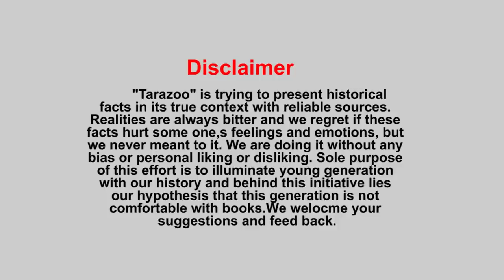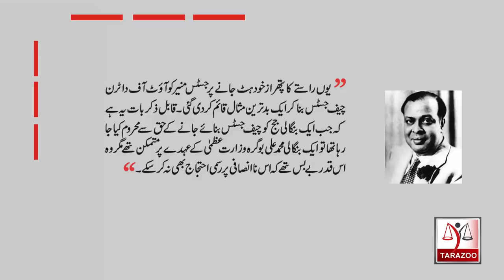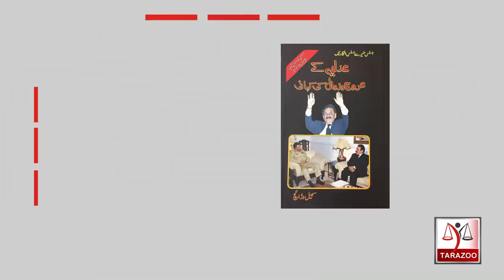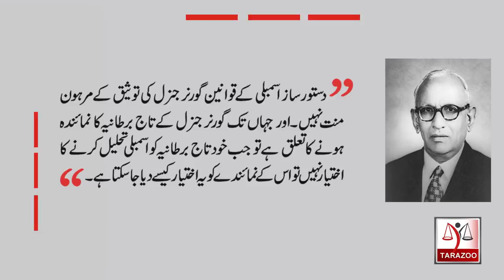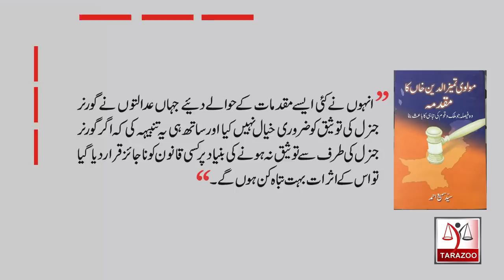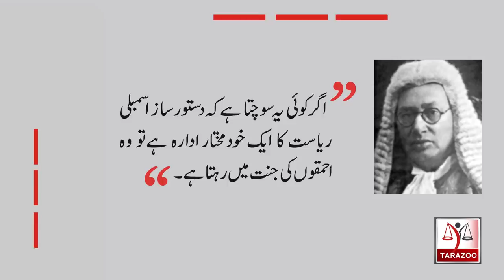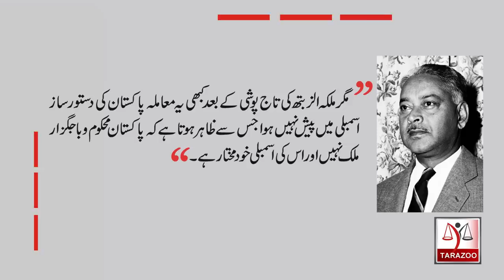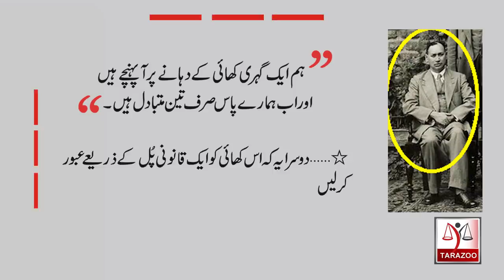Pakistan's Chief justice | 02 | Justice Munir | Maulvi Tameez ud din case | Tarazoo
After retirement of justice Abdul Rashid, Justice ASM Akram  was senior most judge but he was super-seeded for being Bengali and Justice Munir from Lahore high curt was appointed second chief justice. Soon ,he returned favor through Maulvi Tameez ud din case. Bilal Ghauri explains these events.